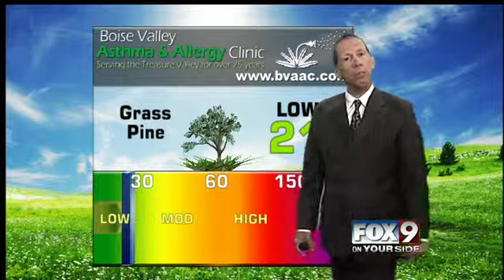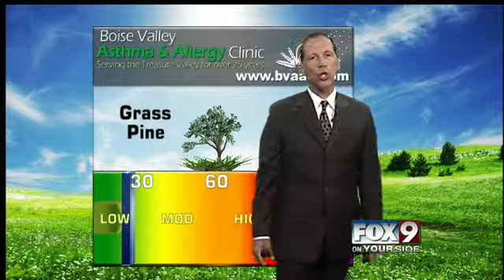Scott Dorval's Precision Forecast - Wednesday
hotter on Thursday and Saturday